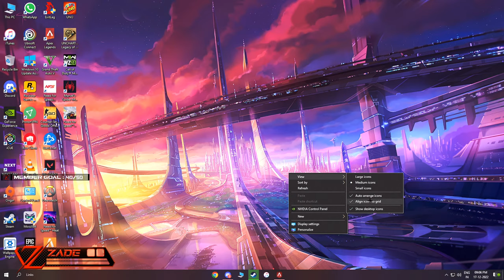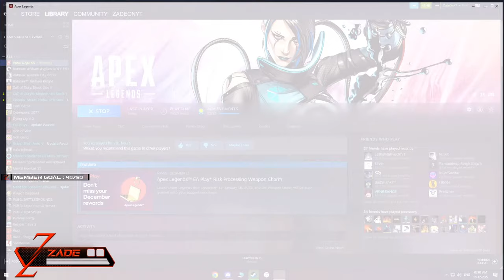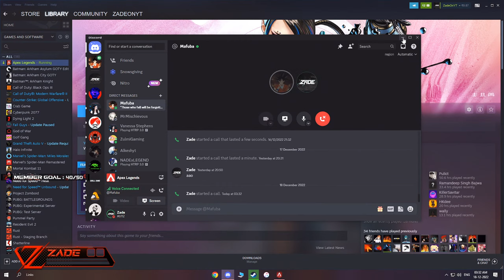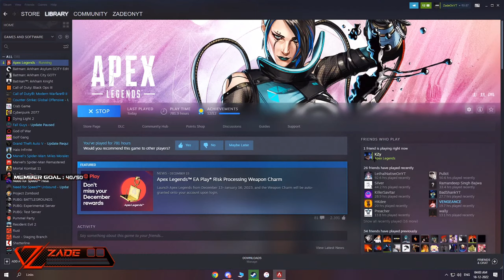Master Rank Grind | Apex Legends Live India | ApexLiveStream #450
Hi Everyone today i am streaming Apex Legends.

► Social Links ◄

► NOTE : Donations Are Not Refundable Please Donate Accordingly. Every Bit Is Appericiated.

► Zade's PC Specifications ◄

MotherBoard: MSI MPG Z490 Gaming Carbon Wifi

GPU: MSI 3080 Trio

RAM: 16x2 Corsair Vengeance DD4 3000MHz

Cooling: Liquid Cooling NZXT Kraken X63 280mm

Monitor: Benq XL2746S 27inch 240hz 0.5ms

Storage : 1TB SSD Samsung Evo / 1TB HDD Seagate

SMPS: 850W NZXT

Keyboard: Logitech Prodigy G213

Mouse: Razer Viper Ultimate Wireless

Cabinet: NZXT 510 Elite

Gaming Chair: Circle Gaming CH70

Gaming Headphones: HyperX Cloud Stinger

Desktop Speakers: Harman Kardon Onyx Studio 3

Webcam: Logitech C922 Pro

Cheers.